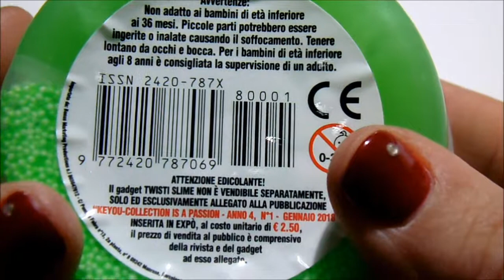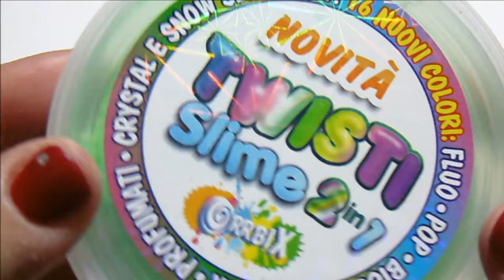NOVITA' IN EDICOLA - TWISTI SLIME 2 IN 1 - Orrbix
Il nuovo slime Twisti è molto carino e quello con le palline dentro fa un rumore carinissimo di palline schiacciate. Non ha odori strani.  Questo prodotto si può acquistare in edicola al costo di 2.50 euro. Voi l'avete già acquistato?
Come vi sembra?
Spero che il video vi sia piaciuto ciao e al prossimo video!

Love_my_familytv